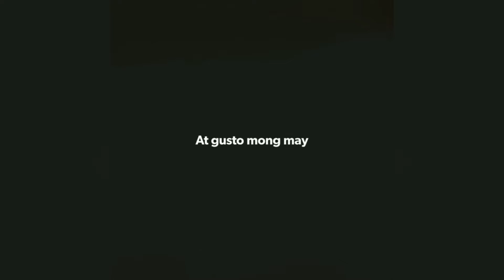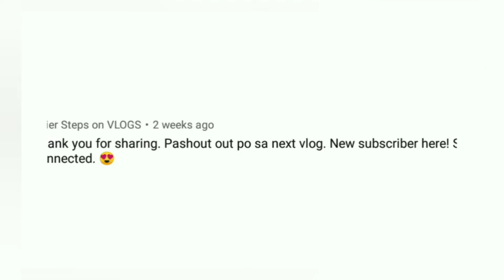5K START UP CAPITAL | AxcessFAVE | Philippines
You really don't need to have big capital to start your own business. In this video I will tell you how we started growing our MOTORCYCLE PARTS AND ACCESSORIES BUSINESS.

My Channel AXCESSFave was more on BUSINESS AND BUDGET TIPS and also I do some TUTORIALS.

Also, don't forget to give it a thumbs up 👍.